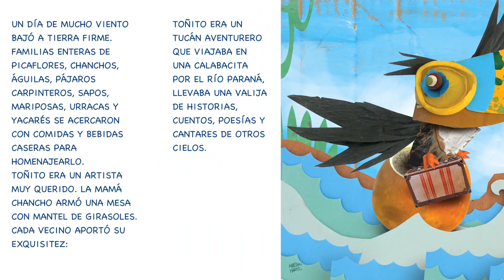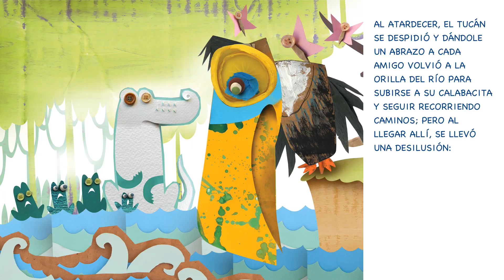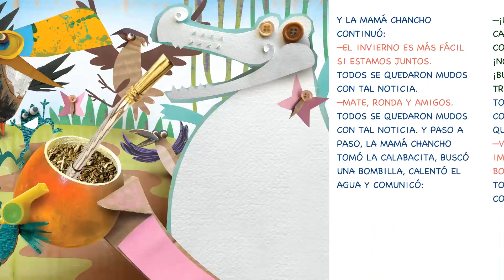Había una vez una calabacita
El cuento ¨Había una vez una calabacita" se presenta en el capítulo 9 del libro Estoy creciendo en 1ro.
Escribió sobre nuestras tradiciones argentinas Patricia Iglesias Torres e ilustró Mariano Martín.